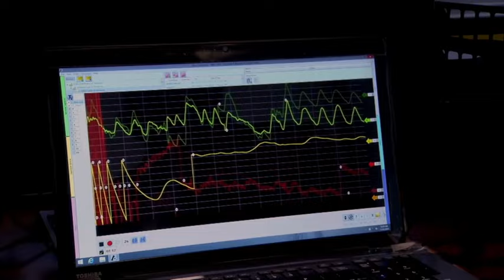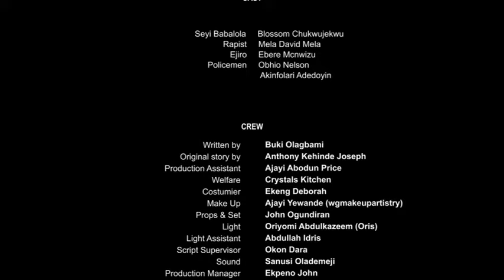Le rencard (2023)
La belle histoire d'un rendez-vous à l'aveugle entre Sevi et Ejiro.